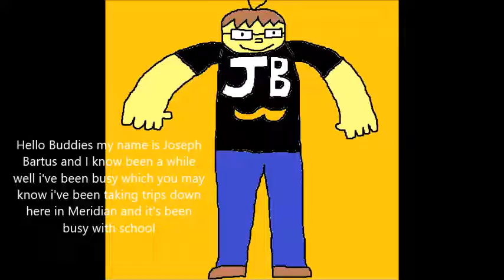[Update] - 1 or 2 Vids a Day, SOVGN 2, and My Busy Life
Busy in my Life But Vlog is Here :)